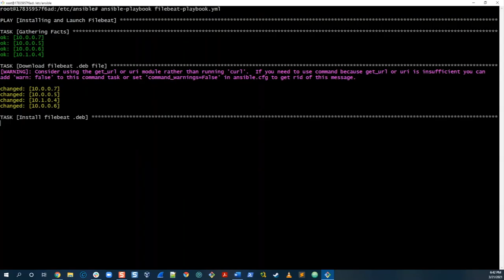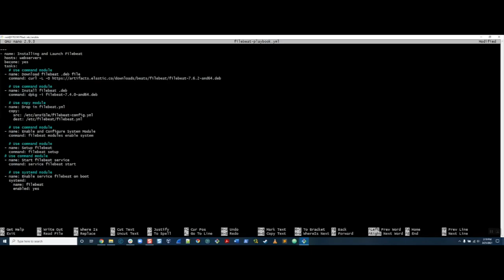Saturday class summed up